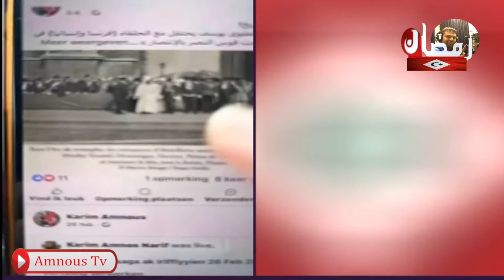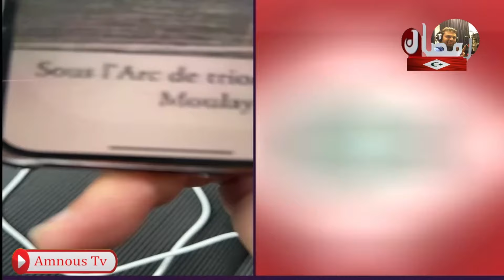نتيجة النضال المستمر